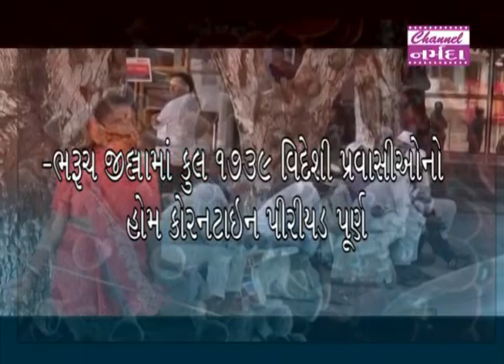narmada samachar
ભરૂચ જીલ્લામાં કુલ ૧૭૩૯ વિદેશી પ્રવાસીઓનો હોમ કોરનટાઇન પીરીયડ પૂર્ણ